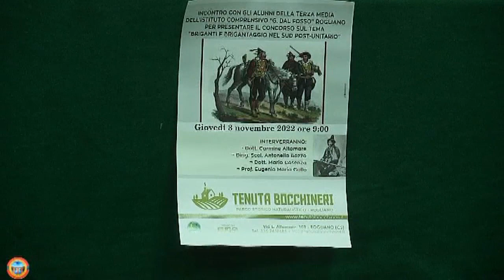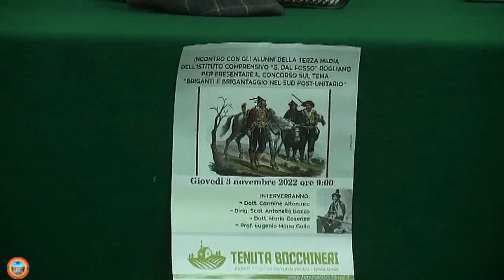Briganti e brigantaggio 1parte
Il convegno che si è svolto a Rogliano offre una panoramica riveduta e corretta della storia locale in occasione dell'Unità d'Italia